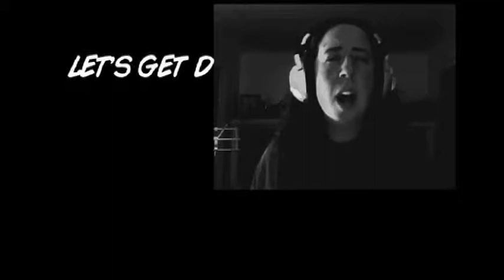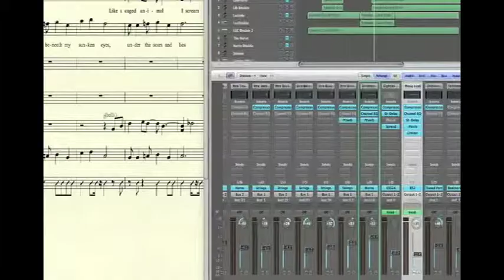TEDx Buffalo Pitch Machinima, Opera, and Cyberspace - Sabrina Pena Young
Combining technology and opera, intermedia composer Sabrina Pena Young created a "groundbreaking" opera experiment: a machinima opera produced entirely online.

SYNOPSIS: In a post-USA dystopia the teen Libertaria escapes from a genetics factory and teams up with her addict father Simeon to destroy evil age-reversing geneticists in this "epic" machinima opera by award-winning composer Sabrina Peña Young.

VIDEO TRANSCRIPT:
Hi! I'm Sabrina Peña Young and I'm an experimental intermedia composer and Star Wars lover. A couple of years ago I wanted to create an exciting new opera for the diverse digital generation of today! An opera for the masses, that anyone could enjoy for free. Problem?!? Well, I only had my Mac and my imagination, no money and no opera company. Just my EPIC ever-in-motion musical ideas in my brain! But I could work with that. So I decided to move forward and create an epic animated Virtual Opera in cyberspace.

1000 music takes, 2 years of machinima production, and zero rehearsals later I produced Libertaria: The Virtual Opera, a sci-fi animated opera created with a volunteer team of singers and animators that collaborated only through the Internet.   We swapped machinima files online, singers downloaded "rehearsal albums", we chatted over skype and facebook, and then crowdfunded the final soundtrack master with Kickstarter. In the end we had rocking moving animated opera that could be screened on a smartphone without worrying about pricy tickets or wearing a tie! Yes, Libertaria - the opera you can watch in your pajamas. Now anyone can enjoy Libertaria: The Virtual Opera on YouTube! It's already been presented here at Canisius College, at the Holland Animation Film Festival, in the US, and even online with the UK-based Moviestorm site.

We had a few challenges, like when one of our lead singers Kate Sikora was running late on her recordings because she had to rescue her neighbor from a fire. Weird stuff happens! But we kept moving forward, one step at a time. I love my cast and crew and maybe one day I will meet them! Creating a virtual opera, is an exciting way that artists can use technology to bring classical music to the 21st century. And the great thing is that anyone with an imagination can do it! So what's the future of the arts in Buffalo? It's up to you!